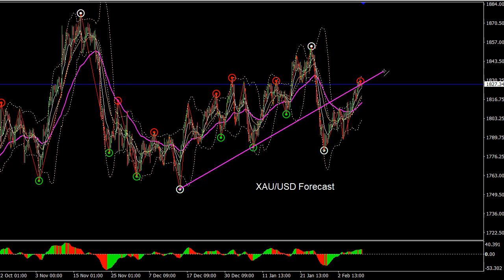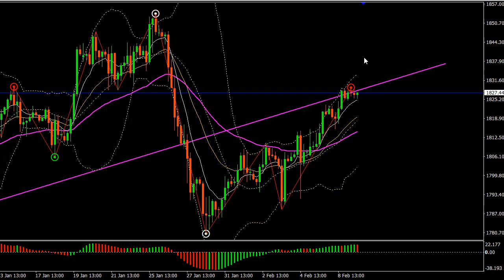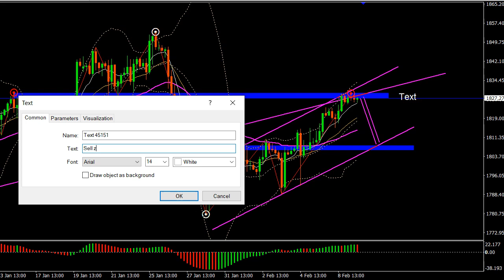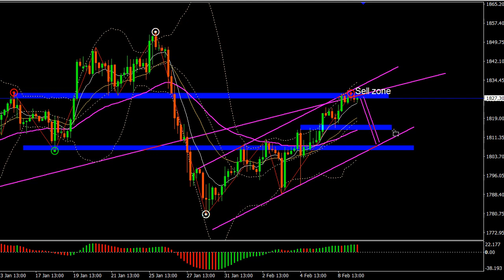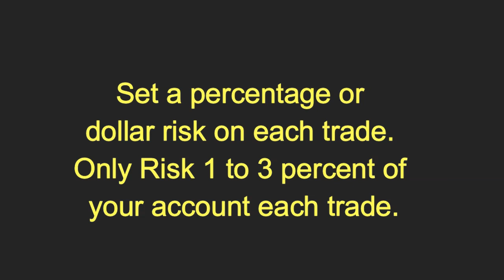XAU/USD 9/02/2022 Daily Signals Forecast Outlook Potential Trade Gold